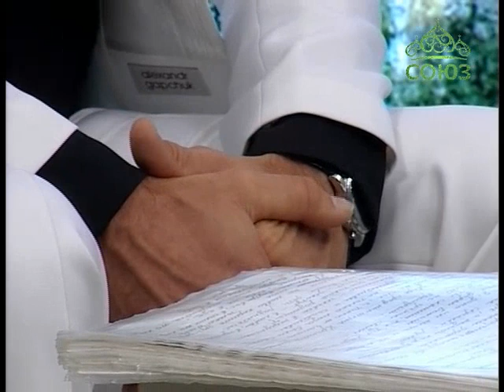Валерий Малышев "Святому благоверному князю Александру Невскому"